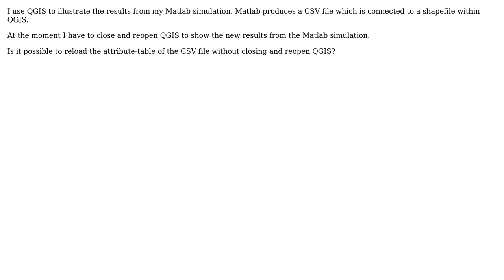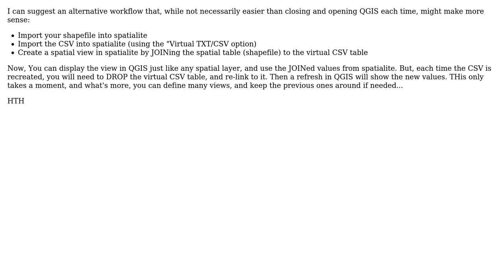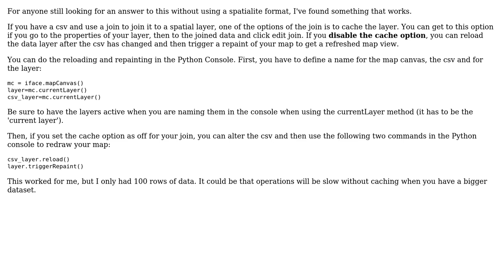GIS: Reloading a CSV file within QGIS? (3 Solutions!!)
GIS: Reloading a CSV file within QGIS?

With thanks & praise to God, and with thanks to the many people who have made this project possible! | Content (except music & images) licensed under CC BY-SA | Music | Images & others | With thanks to user TomazicM user Sanne de Bruin user MrXsquared user Micha user Jason user Edgar and the Stack Exchange Network Trademarks are property of their respective owners. You are responsible for your own actions.